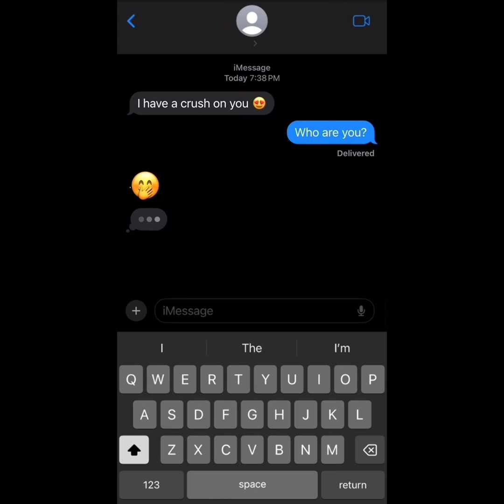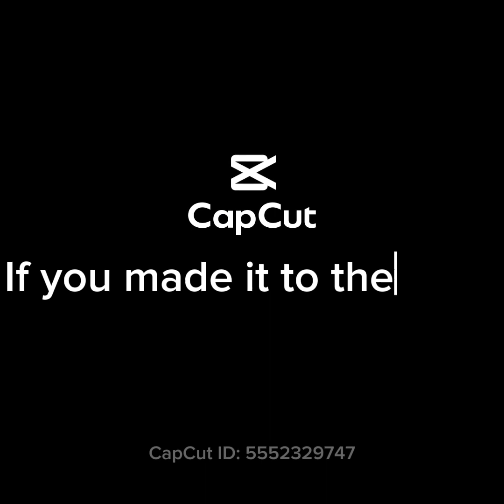Slight offensice memes comp. #1